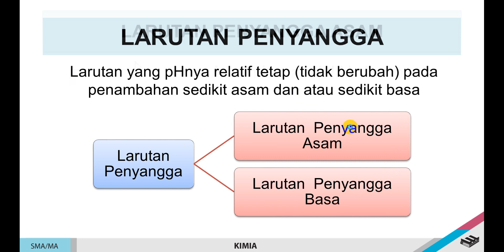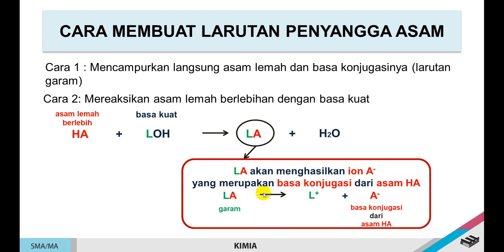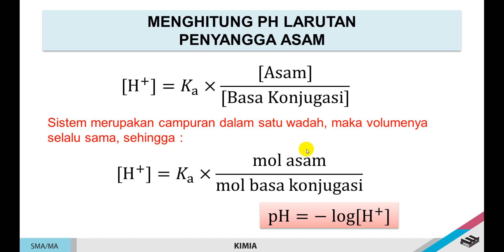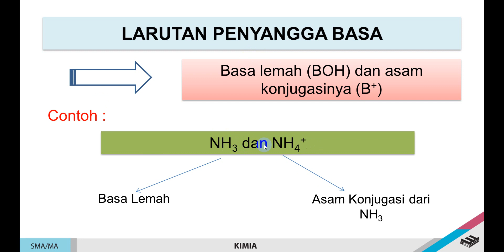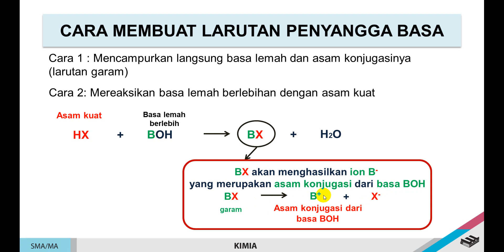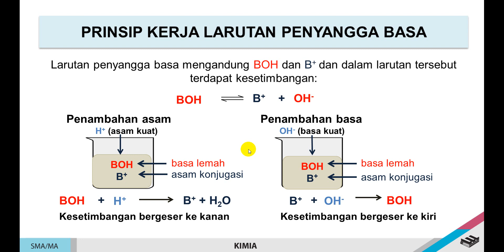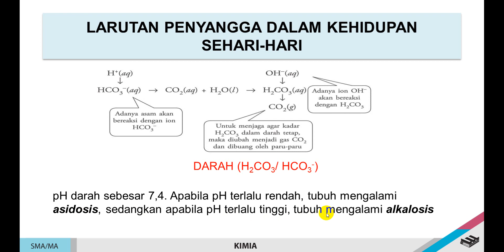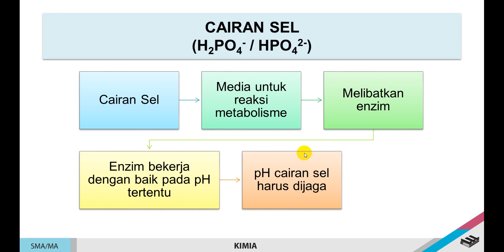LARUTAN PENYANGGA ( BUFFER ) MATERI SEMESTER GENAP XI MIPA